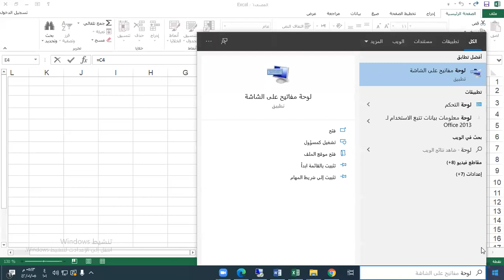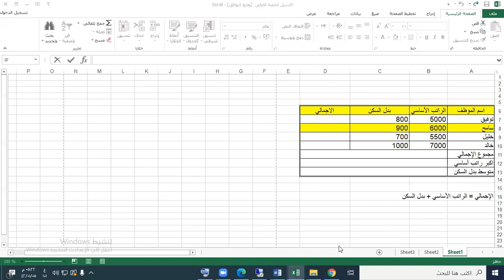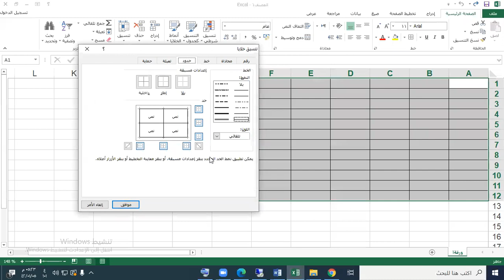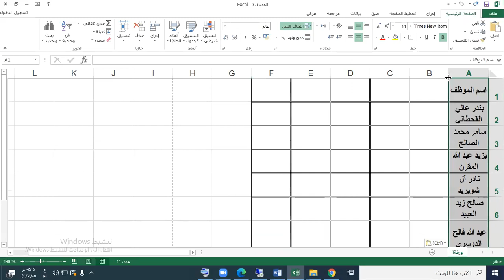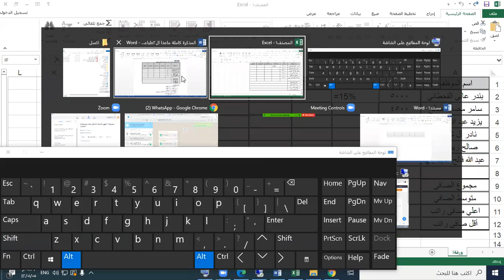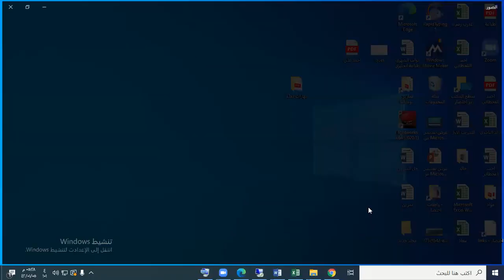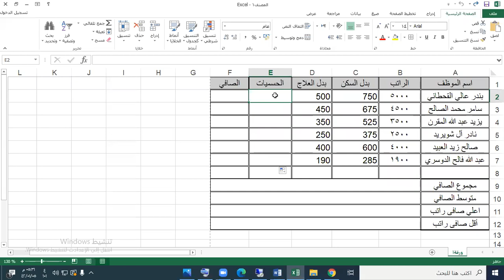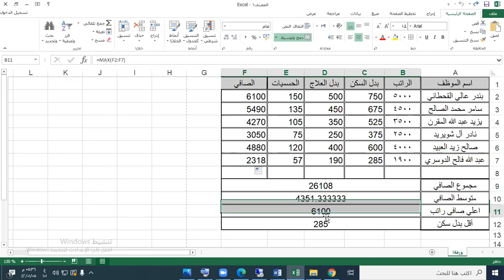تكملة المحاضرة الاولى وشرح التمرين الاول في المذكرة نسخة 2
24 اغسطس
2020